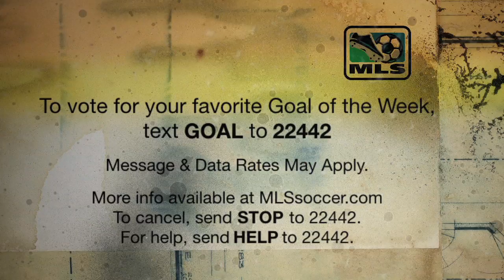Goal of the Week Nominees: Week 1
Galaxy midfielder Juninho and young Red Bulls striker Juan Agudelo are 2 of the nominees for Goal of the Week (Week 1).